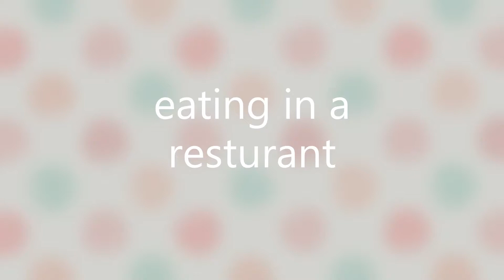Normal Friends VS My Friends (a help with chellzie UwU, my experience)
hahaha thx to chellzie for helping meh
three claps for her